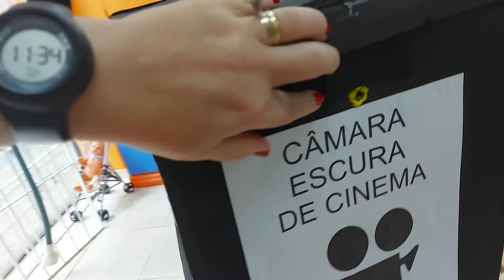Como fazer uma Câmara escura de cinema.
Como  fazer uma Câmara escura.
Tenho alguns alunos aqui na @srmagostinho que amam experiências cinematográficas, sendo assim, tenho produzido vários brinquedos ópticos para falar de cinema com eles. E esse é mais um instrumento para brincarmos com a luz e a produção da imagem em movimento.